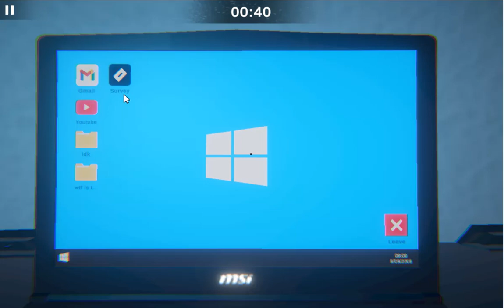Poppy Time Game Review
The house that was once a repository of coziness, comfort and a sense of security has turned into a labyrinth of horrors, and the one you were hoping for support from will betray you.